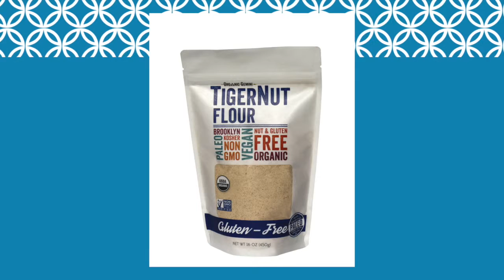Why Tiger Nuts are Trending - Food Trends TV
Roaring toward the centre of my healthy food trend radar screen is an ugly but wholesome snack called Tiger Nuts. Find out why this wizened up little tubers are trending up with health conscious snackers in this latest episode of Food Trends TV.